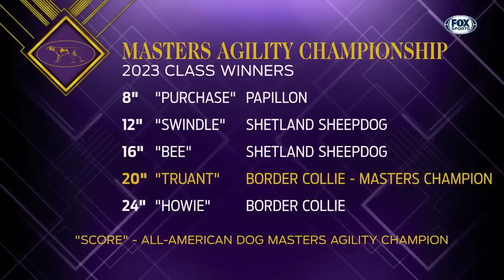Truant the Border Collie crowned 2023 Masters Agility Champion | Westminster Kennel Club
Truant the Border Collie became the 2023 Masters Agility Champion after having the fastest time through all the different breeds in the Westminster Kennel Club.